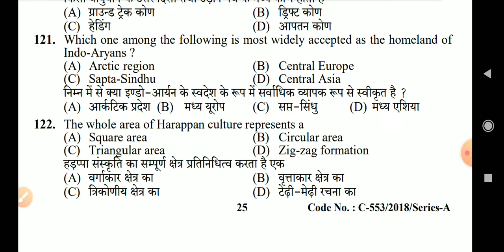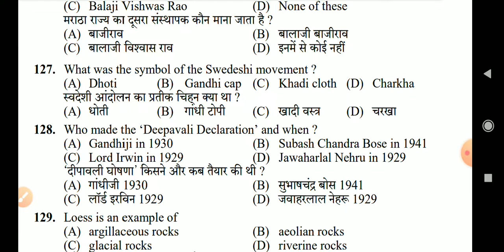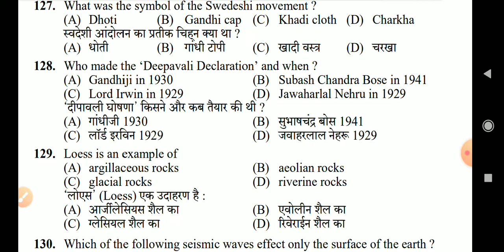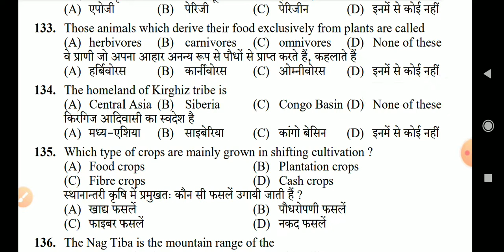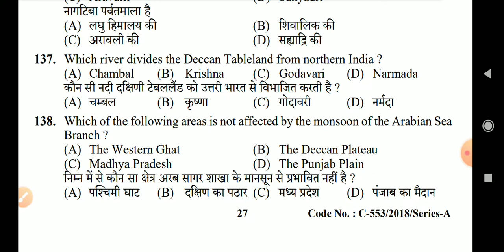HPSSC India GK Previous Years Questions